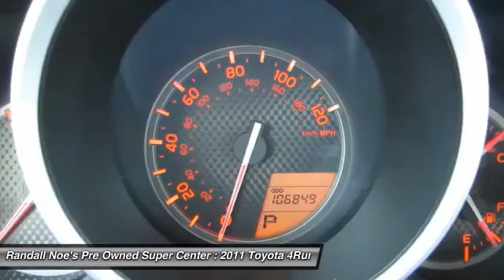2011 Toyota 4Runner Terrell TX D6132A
2011 Toyota 4Runner

We are pleased to present this excellent 2011 Toyota 4Runner with 106849 miles. Its beautiful Gray exterior is nicely complimented by a clean Black/Graphite interior.  This 4Runner comes equipped with the following options,  17 6-spoke aluminum wheels, Aerodynamic multi-reflector halogen headlamps w/auto-off, Chrome door handles, Chrome rear license plate garnish, Chrome-painted roof rails, Color-keyed fender flares & rocker panels w/chrome inserts, Color-keyed front & rear bumpers w/chrome inserts, Color-keyed grille w/chrome insert, Color-keyed heated power mirrors -inc: integrated turn signals,  puddle lamps,  and much more. For a complete list, select the Options button below.